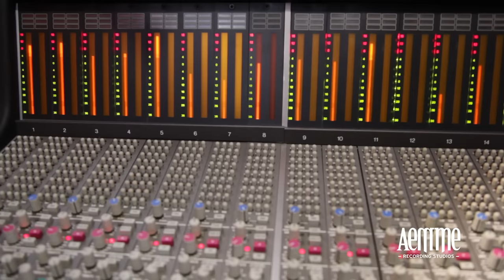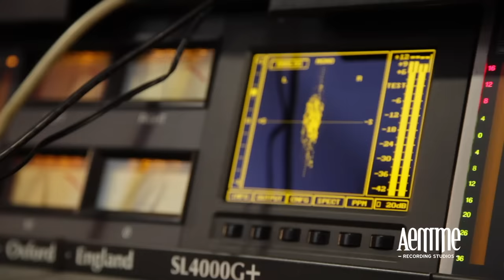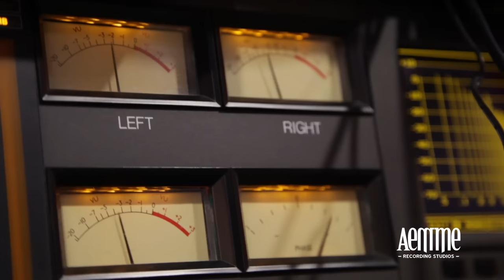LuciDa Crash - "Fiore di Loto" Official Studio Video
- LuciDa Crash - "Fiore di Loto" - Like this video? Come see thousands more at the Net's largest, uncensored, completely d.i.y. music video site, BlankTV.com! We've got News, Games, Contests and the stuff that we can't show on YouTube!

Artist city, country: Imperia, Italy

Artist Biography: LuciDa Crash are a rock band from Imperia (Italy). Born in 2015 the formation immediately started to work on the project called 'A Carte Scoperte' a full album inspired to the tarots card. In its first year of life the band won many prizes in northern Italy and took part in three different compilations waiting to release the first EP.

Producer Name: Salvatore Addeo

About The Video: Fiore di Loto (Lotus flower) is a "live in studio" video. Inspired to the tarot card "The World", the song is about the struggle for freedom.

Song Lyrics: English translation

You devoured guilt, on the plate of silence
you can say "no" but now you've no more excuses.
To be you is not simply an occasion
Is everything you have and make the illusions go away
And then you experienced boredom
you know how insignificant is the same story.

And so you undress the compromise
all the false dreams, you didn't dream them
I heard you shout: "I don't need a text on the music stand, tonight i sing by myself"
And you don't have to wait anymore
for the ones who tell you where to go, the journey is yours
for the ones coming to save you. It doesn't happen anymore.

To be you has been scars on the flesh,
to be you has been another continent
to be you has been better than nothing
while you were crying in the dark
You didn't hide from fear and pain
and know you seat free in the lotus flower
on oceans of ice that you crossed swimming
searching for the stars up above in the void.

for the world to tell you how, it doesn't even know
put on your new shoes and leave
Beautiful.